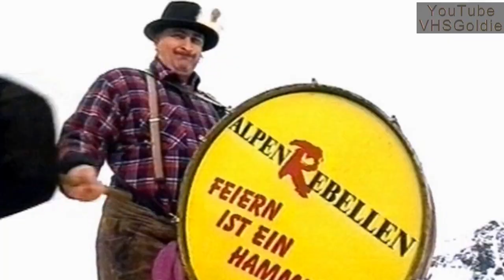AlpenRebellen - Feiern ist ein Hammer - 2001 - #2/3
AlpenRebellen - Feiern ist ein Hammer - 2001